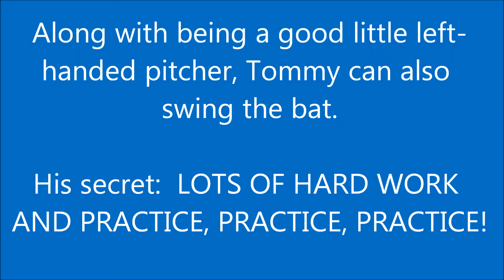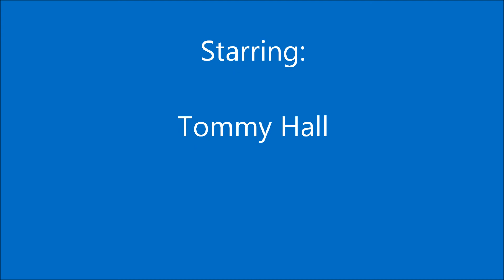Tommy The Little Hitting Machine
For a 75-pound 10-year-old, Tommy is a very good little left-handed pitcher.  But, he can also swing the bat!